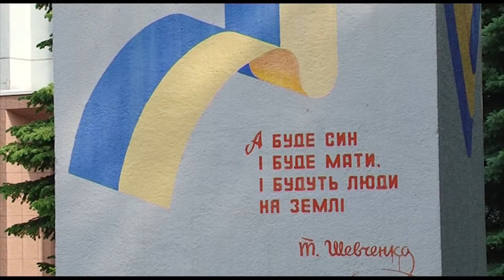Родинам загиблих у зоні АТО обіцяють компенсувати 50% сплати за комунальні послуги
Компенсувати 50% сплати за комунальні послуги родинам загиблих у зоні АТО. З такою пропозицією очільник області Валерій Головко звернувся до голів райдержадміністрацій, районних рад та міських голів під час виїзного засідання колегії ОДА та ради регіонального розвитку у Пирятині.